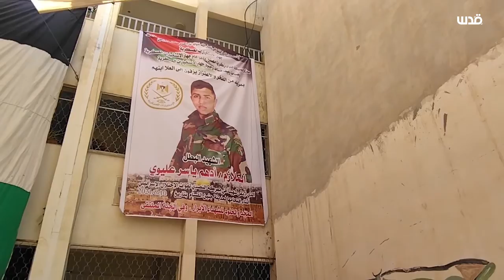جنازة الشهيد ادهم عليوي